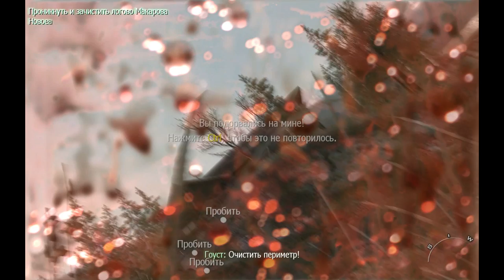ПРЕДАТЕЛЬСТВО ШЕПАРДА И ВНЕЗАПНЫЙ КОНЕЦ!!! | ПРОХОЖДЕНИЕ CALL OF DUTY:MODERN WARFARE 2 #5